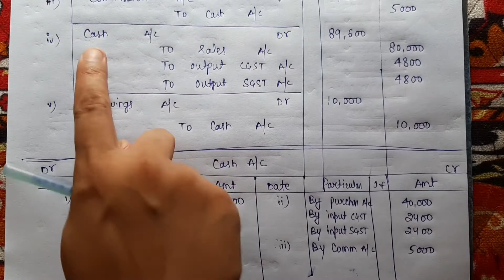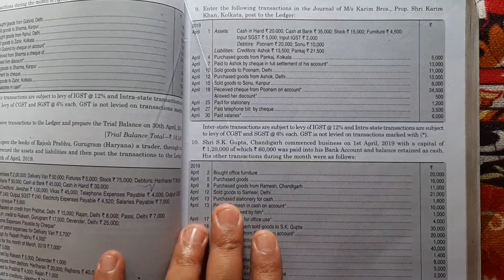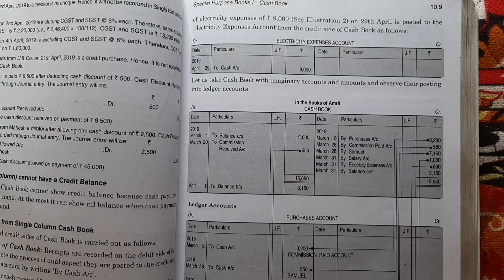LEDGER POSTING | BASICS | COMPLETE CHAPTER | CLASS-11TH | SESSION 2021-2022 | CBSE LATEST PATTERN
HELLO GUYS
In  this video i have teach you how to prepare ledgers in the simpliest way.
you can easily understand the concept behind the ledgers posting..
This is a complete video of ledgers posting you can view the previous videos as well..